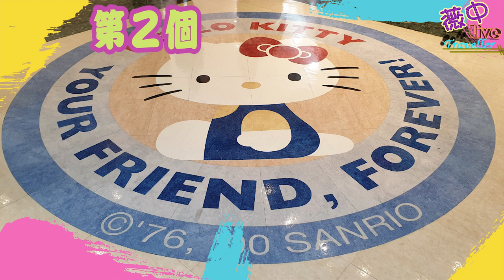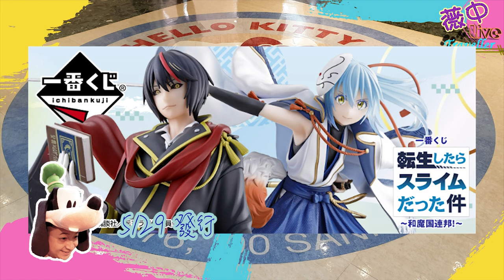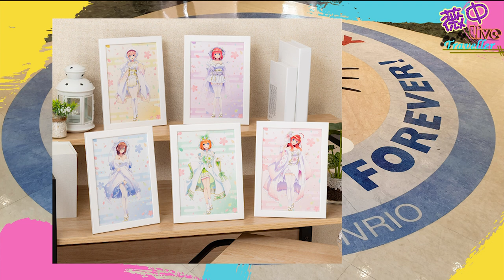【玩具一番賞】2021年5月份一番賞預告~鬼滅の刃~神劍闖江湖~七龍珠~假面騎士聖刃~角落生物~有超多的高達17件以上，大家的荷包要大失血啦~~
TinyTAN    發行日:5/1
劇場版《Fate/Grand Order - 神聖圓桌領域卡美洛-》     發行日:5/1
怪物獵人      發行日:5/5
五等分の花嫁∬新娘風格    發行日:5/8
海贼王-恶魔果实能力者       發行日:5/15
七龍珠 經典對戰組合     發行日:5/15
哥斯拉vs金剛    ​發行日:5/15
假面騎士聖刃 feat02.傳說假面騎士   發行日:5/21
角落生物放鬆露營去     發行日:5/22
果然我的青春戀愛喜劇搞錯了   發行日:5/22
神劍闖江湖 最終章    發行日:5月下旬
索龍 BWFC 造形王頂上決戦3       發行日:5/29
動物餅乾5月下旬       發行日:5月下旬
鬼滅の刃 ～鬼殺の志～       發行日:5/29
關於我轉生變成史萊姆這檔事 魔國連邦創世記      發行日:5/29
三麗鷗   史努比、美樂萊&酷洛米

🌸軟體➤Ps、Pr